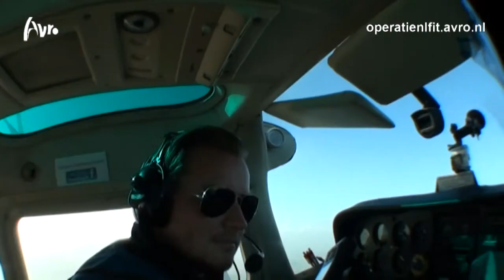Operatie NL Fit - Linda's achtste week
Doordat ze flink is afgevallen, kan Linda een grote droom van haar in vervulling laten gaan: een parachutesprong. Wat een lef.

De aanvoerders van Operatie NL Fit volgen 10 weken lang een gezond trainingsschema. Doe ook mee op